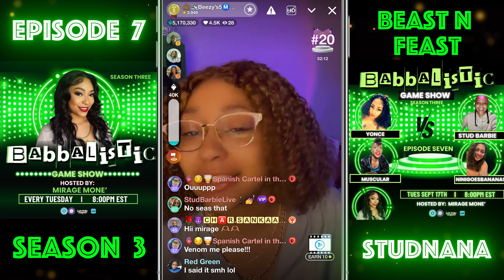Babbalistic 🦎✨ - S3E7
Hello everyone and thank you for tuning in to Babbalistic with Mirage! These episodes happen live on Skout and Meet Me on Tuesdays at 8 PM EST.

- dumb dumb (sped up) - maize
- S&S - seancj
- Superman - Black Coffee
- In the City (feat, Hugh Masekela) - Ralf GUM
- Body Realm - Because of Art
- Brainstorm - Special Request
- SLEEP PARALYSIS DEMON - Ethan Bortnick
- Mumble Rap - Belly
- Bullets (feat. Little Dragon) - Kaytranada
- Pony - Genuine